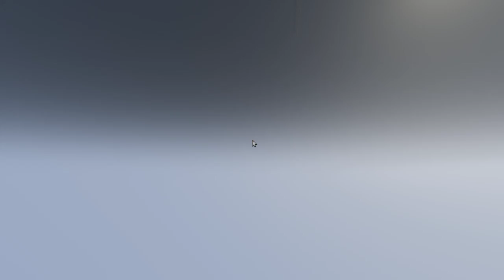King of the Kill Duos: Lets get those Ws!!!!!! (w/Lesbionnest)